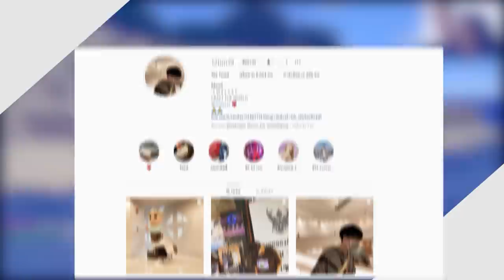ถ้า!? เราสามารถเลี้ยงมังกร และ ขี่มังกรเอนเดอร์ในมายคราฟได้!! โกงจัดๆ 55 - Minecraft Ender